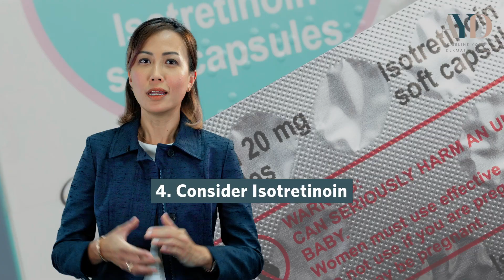Managing Acne: Diagnosis and Treatment | Angeline Yong Dermatology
With individuals who suffer from acne, the top question that we often get is, "how do I clear up acne fast?" However, in some cases, it is not always as straightforward. It is important to understand your acne condition and the range of treatments that are available.

In this video, our dermatologist Dr Angeline Yong will be going into more details to help you understand the different levels of an acne condition and the types of severity when it comes to acne. We'll also be looking into the treatment options that you can consider, and options that are prescribed by dermatologists. Find out more about treatment options that are topical, oral, using light therapy, and finally, ways that you can manage acne at home.

00:00 Introduction
00:55 What are the different severity of acne
01:35 Acne treatments: topical medications/creams
04:51 Acne treatments: oral medications
09:50 Acne treatments: therapies